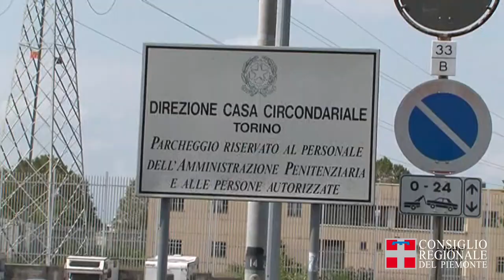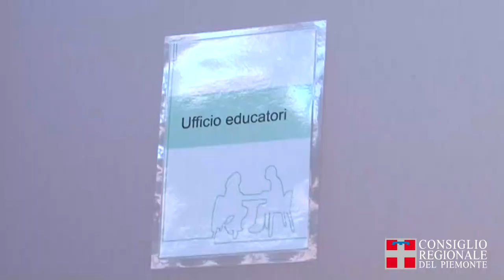Carceri in Piemonte: criticità vecchie e nuove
Il Garante regionale delle persone detenute, Bruno Mellano, e il Coordinamento dei garanti comunali hanno illustrato i dati e le problematiche delle carceri piemontesi indicate dell'ottavo Rapporto redatto sul tema.